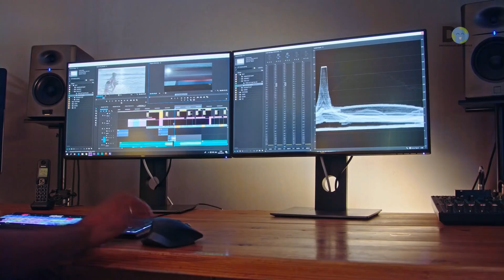Mezcla Café con Bicarbonato, y me lo Agradecerá por Siempre | Tips de belleza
En este vídeo vamos a ver porque todos están mezclando el café con bicarbonato de sodio . Sabias que el cafe es la bebida que mas se toma en todo el mundo, después del agua? también se usa para la elaboración  de diversos productos de belleza , para embellecer tu rostro , piel y cabello